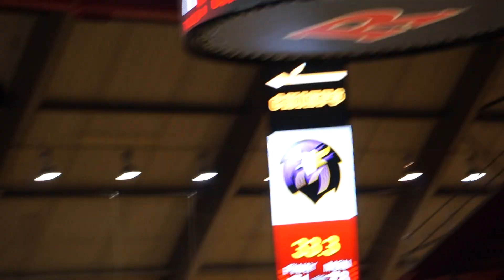Piscataway's Ashley Opitz hits decisive 3 in OT